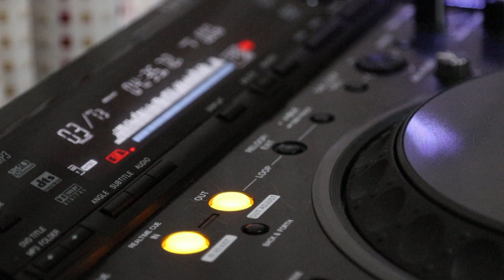新しいカメラでアップロードテスト / テクパラ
撮影機材 Canon ８０D